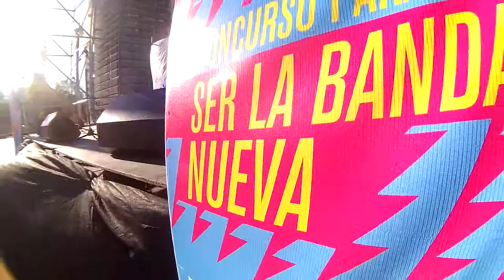Lanzamiento de VamosLasBandas 2015 en Plaza Moreno.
Se puso en marcha una nueva edición del Concurso VamosLasBandas 2015 en Plaza Moreno.